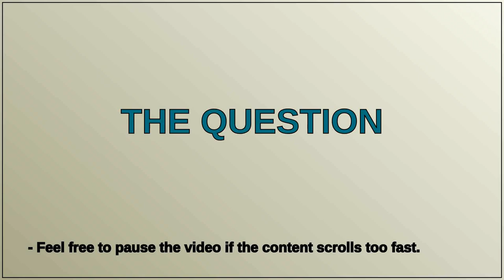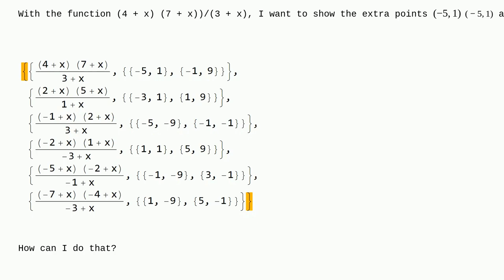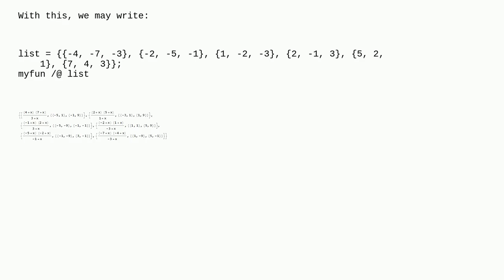Mathematica: How to find extra points of a graph in a list?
How to find extra points of a graph in a list?

A special thanks goes out to the community

  list-manipulation output-formatting